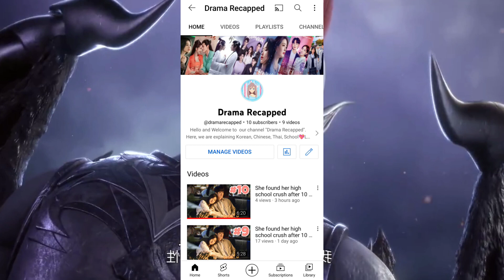Tales of Demons and Gods season 6 episode 3 explain in Hindi || tales of demons and Gods episode 279